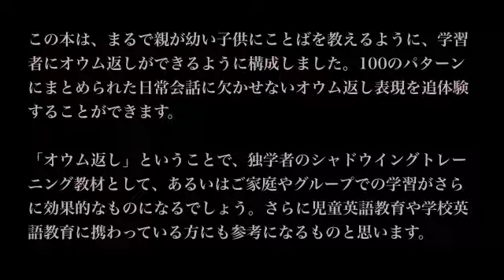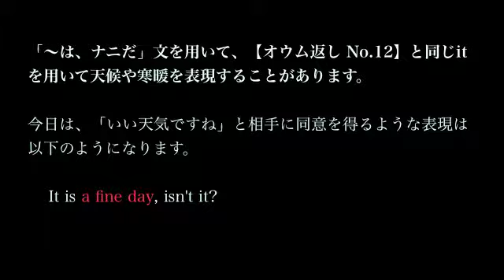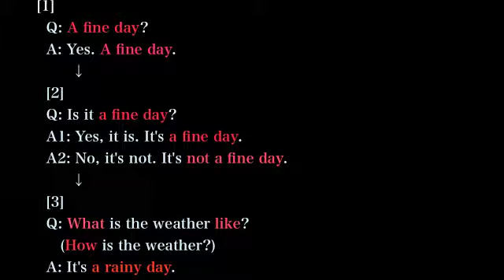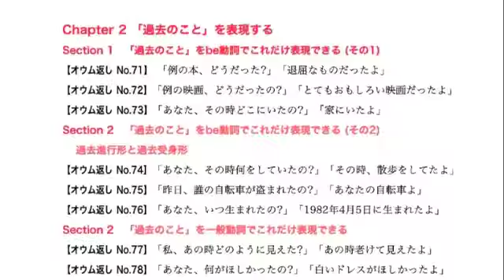オウム返し英会話学習法 英会話発想トレーニングNo6 「天候はどうなの?」「雨降り(の日)よ」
ファンクションメソッド　オウム返し英会話　# 英会話発想トレーニング
日本人が英語音痴だとされる大きな原因の一つに、このようなワンフレーズ表現をまずきちんと身につく学習をしてこなかったことがあります。「オウム返し英会話学習法」は、そんなワンフレーズでのオウム返しを基本にして、それを「きちんとした表現」へと展開させていく学習法です。
このの電子書籍を主教材の一つとする
ファンクションメソッド英語脳構築オンライン講座
英語脳構築オウム返し英会話学習法}英会話発想トレーニング 「あなたは、誰に愛されてるの?
英語脳構築オウム返し英会話学習法英会話発想トレーニング 「これ、材質は何ですか?」
英語脳構築オウム返し英会話学習法英会話発想トレーニング「誰のコンピュータが、壊されてるの?」
英語脳構築オウム返し英会話学習法英会話発想トレーニング 「どちらのケーキが、おいしいの?」